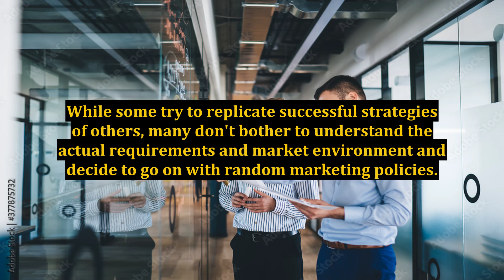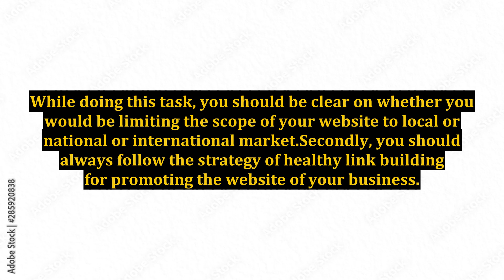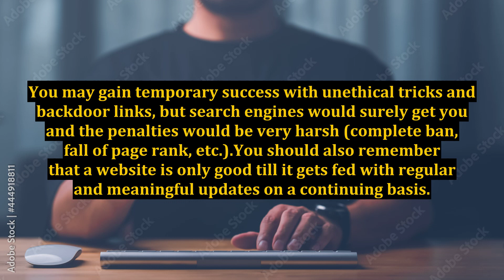Top Internet Marketing Strategies - Online Marketing Tips And Tricks